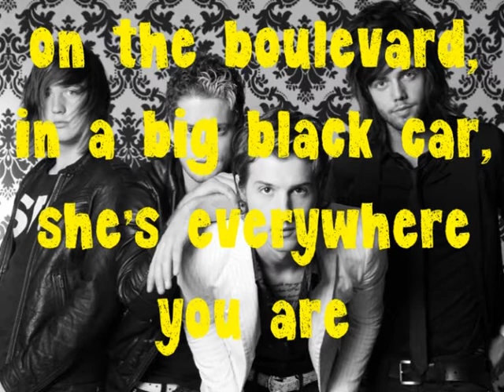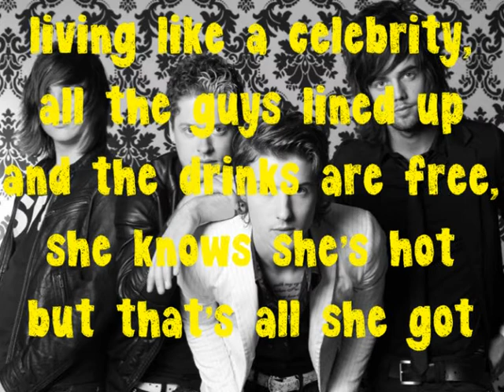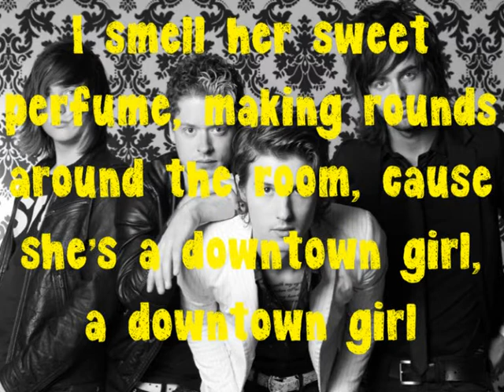Downtown Girl - Hot Chelle Rae +Lyrics on screen [HQ][HD]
Downtown Girl
Hot Chelle Rae